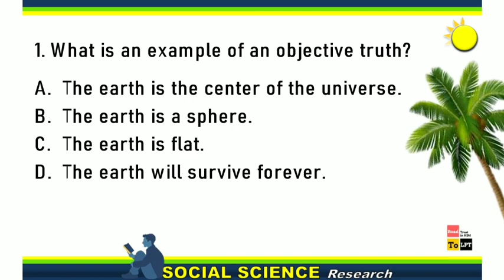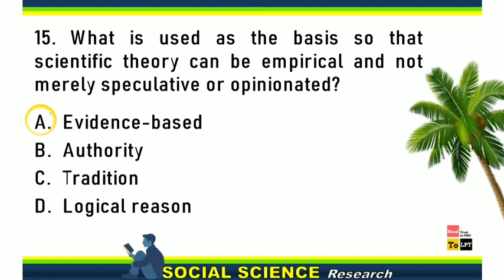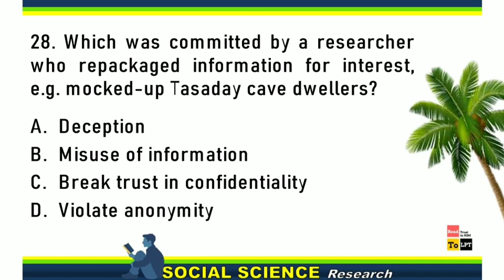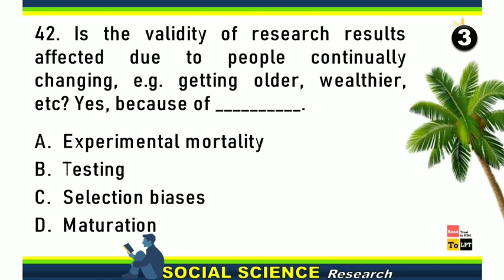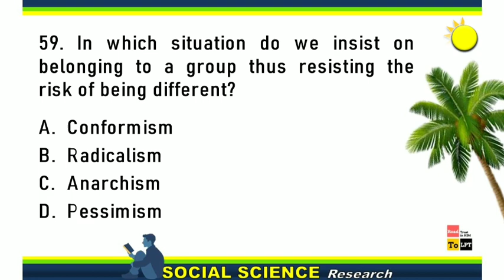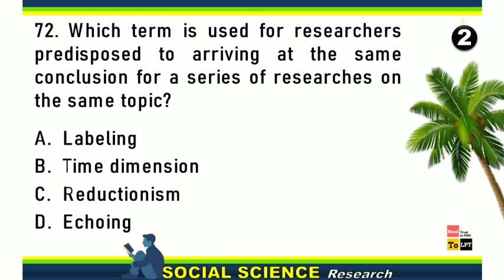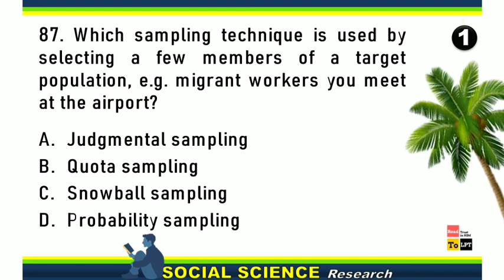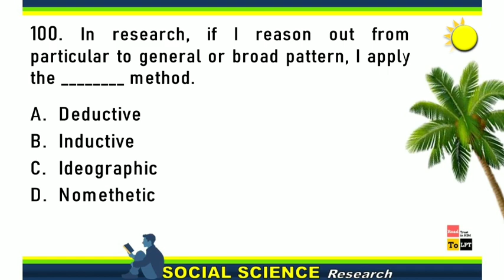100 ITEMS All About RESEARCH LET Board Exam Questions in SOCIAL SCIENCE